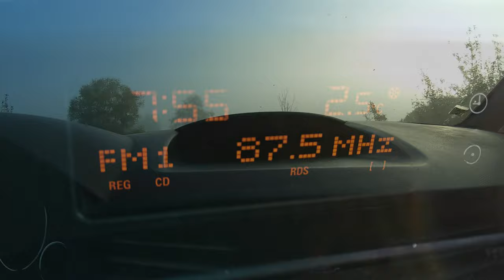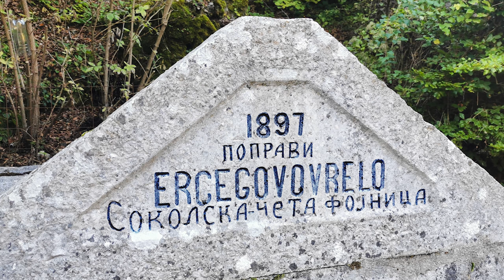MTB: Brnjac (Fojnica - Kokorina - Slivlja)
Vožnja biciklom po planini Brnjac. Na vožnju krećem sa magistralnog puta M6.1, na mostu gdje se Kunjak ulijeva u Zalomku. Prvih 5 kilometara vozim magistralnim putem do Fojnice, gdje se odvajam dalje za Kokorinu. Usput sam svratio na Hercegovo vrelo da uspem vodu. Kako piše na samom vrelu,
vrelo popravi Sokolska-četa Fojnica, 1897 godine. Od magistrale nastavljam prvo kroz Staru Fojnicu, pa preko Krivodola dolazim do Kokorine. Tu sam očekivao da naspem vodu iz Kokorinskog potoka, ali na žalost vodostaj je bio veoma nizak, pa nisam mogao zahvatiti dovoljno vode. Usuo sam je tek uzvodno, ali se ispostavilo da ta voda nije bila za piće, bar mislim, jer je imala miris na balegu, pa nisam ni pio. Iznad Kokorine izlazim na proplanke planine Brnjac, odakle se pruža prelijep pogled prvenstveno na Zelengoru, vrh Dumoš posebno dominira kada se gleda iz ovog ugla, a tokom vožnje se lagano otvarao pogled i na Lebršnik, Kuk, Volujak, Maglić, Treskavicu, Visočicu, Crvanj, Velež, Bjelasnicu i Babu. Put me vodio dužinom planine, pa sam usput prošao iznad vrela Jasle, koji je presušio, zatim preko vrha Lisičina sam došao skoro do Radove planine, gdje se odvajam južno prema selu Slivlja. Usput sam pokušao doći do vrela Badanj, ali na žalost i tu je voda bila mala i blatnjava, pa je nisam mogao usuti. Put me vodi i do stećaka Kalupi, Brnjac (tako bar piše na google mapama). Lijepa lokacija nekropole koja gleda na Volujak i Jabučke stijene. Od stećaka su me dočekala još 2 dobro jaka spusta, drugi sam morao i gurati, te napokon dolazim do najviše tačke (odmah pored vrha Razbijena glava). Spust do sela Slivlja je jedan od strmijih koje sam vozio, a poslije sela dolazim na asfalt i nastavljam spust nekih 20 minuta do auta, gdje završavam krug i današnju vožnju.

Artist: tubebackr
Track: Be There

Poglavlja:
0:00 početak Kunjak - Hercegovo vrelo
2:05 Hercegovo vrelo - Fojnica
3:27 Stara Fojnica, uspon do Kokorine
8:36 Kokorina
12:49 izlazak na plato Brnjca (prvi snimci dronom)
14:27 nastavak vožnje po dolinama
16:00 drugi snimci dronom
17:13 vožnja do vrha Lisičina
20:35 vrh Lisičina 1522mnv (snimci dronom)
23:23 nastavak puta do stećaka (vrelo Badanj)
26:58 stećci Kalupi Brnjac (snimci dronom)
28:06 nastavak vožnje do početka spusta
34:55 spust u selo Slivlja
38:49 Slivlja do magistrale
42:40 relive i završni ekran